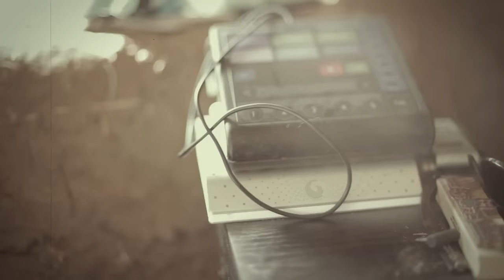Anthony Valadez - Searching For (feat Miles Bonny) (Official Music Video)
"Searching For" Official music video by Anthony Valadez feat. Miles Bonny off his upcoming release "In Search Of"
Directed by: Roarkyd
Cinematography & Editing by: Roarkyd